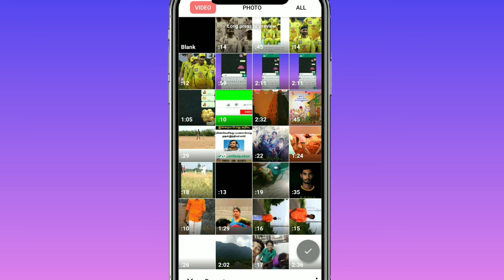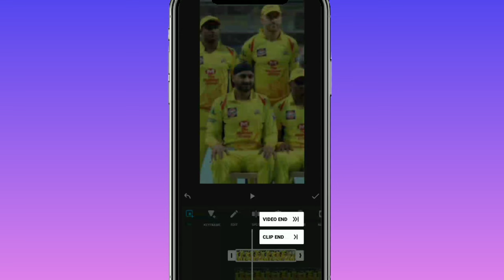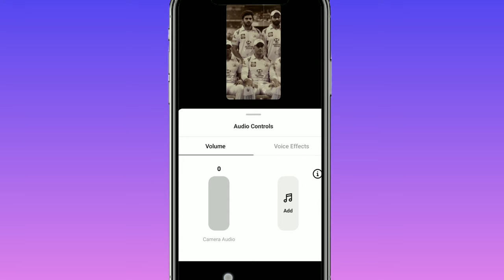🔥🔥Group PHOTO Moving Video Editng Tamil | Viral Instagram Editing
S U B S C R I B E    F O R     M O R E     V I D E O S